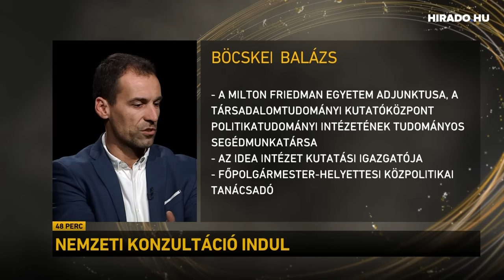Böcskei Balázs, G. Fodor Gábor / 48 perc – Házigazda: Lánczi Tamás / #30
Ezúttal Böcskei Balázs, az IDEA Intézet kutatási igazgatója és G. Fodor Gábor, XXI. Század Intézet stratégiai igazgatója lesznek Lánczi Tamás vendégei az M1 és a hirado.hu közös csütörtök esti hírháttérműsorában, a 48 perc – Házigazda: Lánczi Tamás című műsor 30. adásában.

00:00 Nemzeti konzultáció indul
9:46 Megfojtják a szankciók Európát?
23:49 Tervgazdaság újratöltve?
31:24 DK=ellenzék?
45:31 Jobbik: tovább forrnak az indulatok

További műsoraink: 48 perc - Házigazda: Lánczi Tamás, Architextúra vlog, Huszárvágás vlog